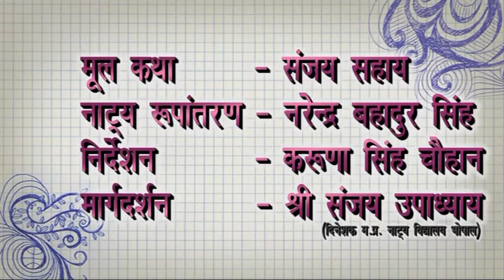नाटक- टोपी KARUNA SINGH SIDHI